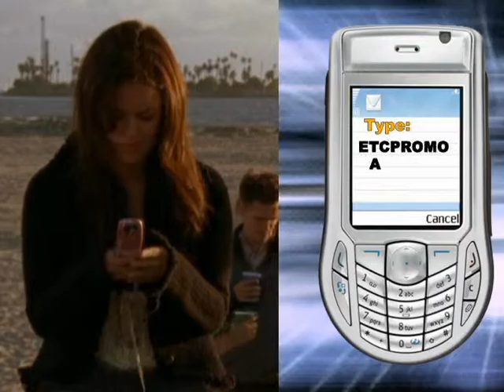Season's Change Promo Plug 2006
- Brand / Client: ETC
- Promo Plug for ETC (Solar Entertainment Corp.)